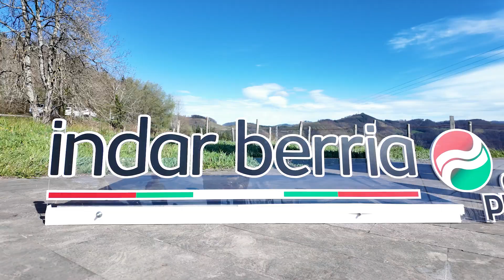20240330 Elgeta Imanol Pradalesek demokrazia eta Autogobernu gehiago erreklamatu ditu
EAJ-PNVren Lehendakarigaiak gaur adierazi du Europaren egungo egoerak eragiten dion kezka, eta muturreko mugimenduen, populismoaren eta polarizazio politikoaren gorakadaren ondorioz demokrazia mehatxatzen duten arriskuak azpimarratu ditu. "Demokraziak gaur egun dituen erronketarako konponbideak ezinbestean behar du demokrazia sendotzea eta ongizatearen gizartea finkatzea: osasuna,hezkuntza, segurtasuna eta erkidegoaren elkartasuna. Beharrezko ditu kultura demokratiko sakona, bai eta heziketa demokratiko zabalagoa ere”, esan du Pradalesek Intxortako borrokaldiaren 88. urteurrena gogoratuz Elgetan egin den ekitaldian"